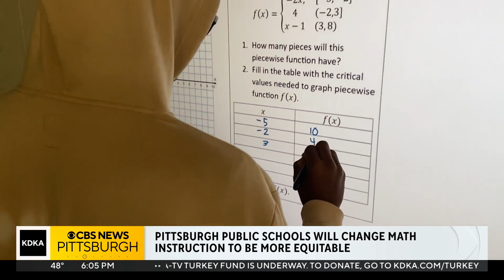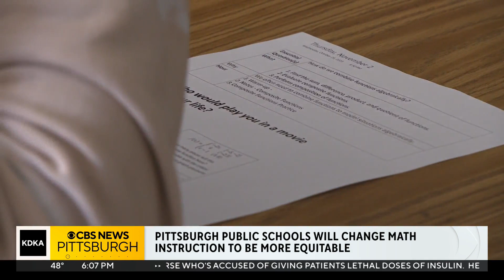Pittsburgh Public Schools will change math instruction to be more equitable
Pittsburgh Public Schools is offering a new method to address racial equity in math classes called "anti-racist" instruction.